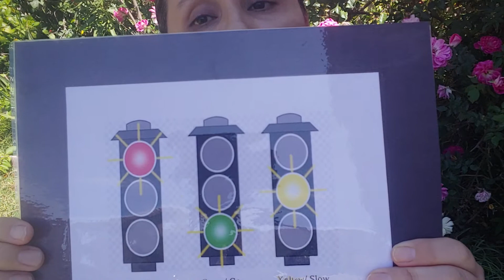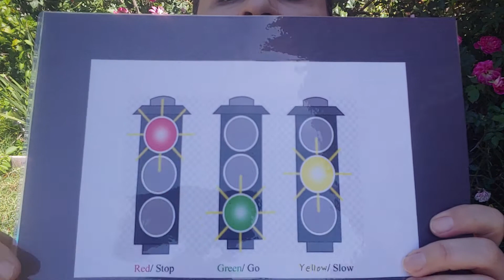May 7, 2020